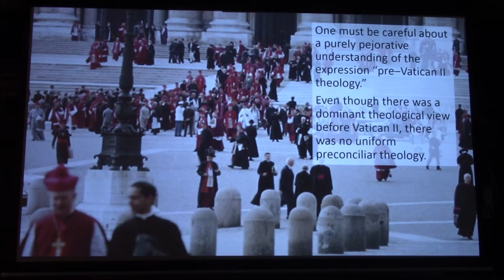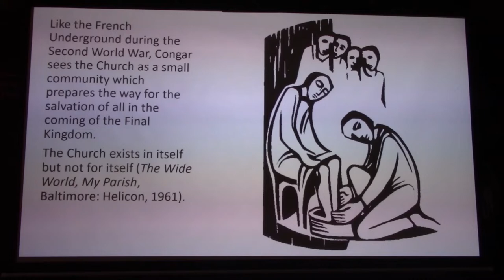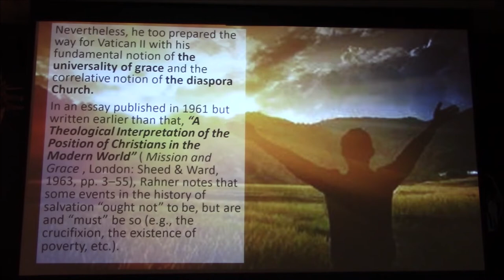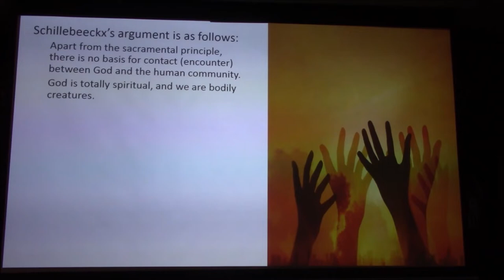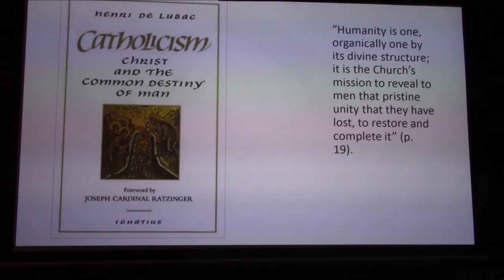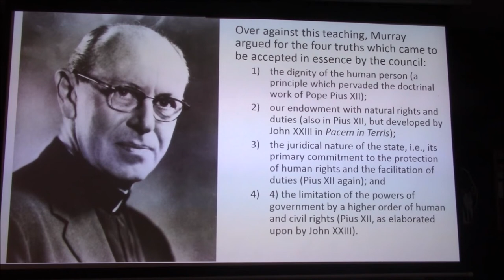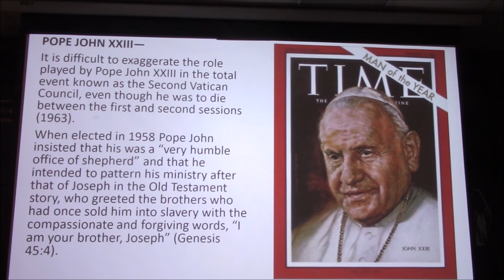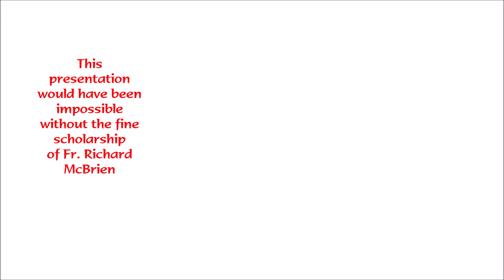The Minds Behind Vatican II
Who were the theologians who influenced the Second Vatican Council (1962-65)? Vatican II was the largest and most representative council in the Church’s history, with every continent and culture represented. It saw the Catholic Church move from cultural confinement into being a genuine world Church. But who were the minds behind this amazing council?